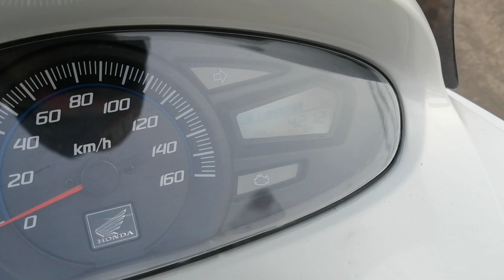Honda PCX 150 2014 год